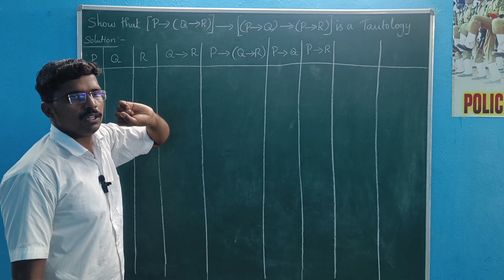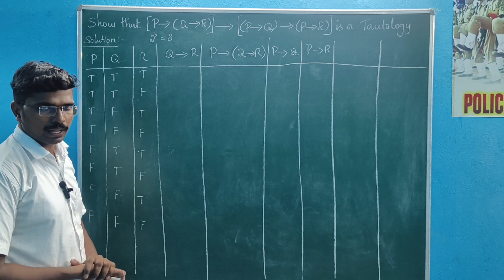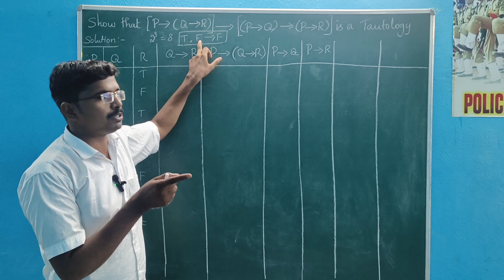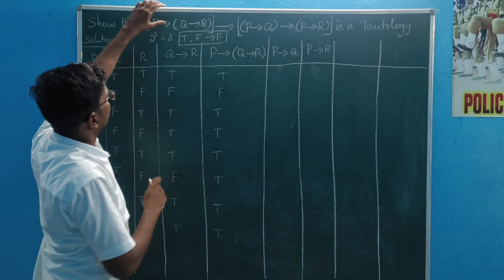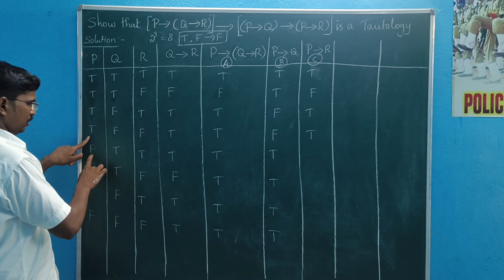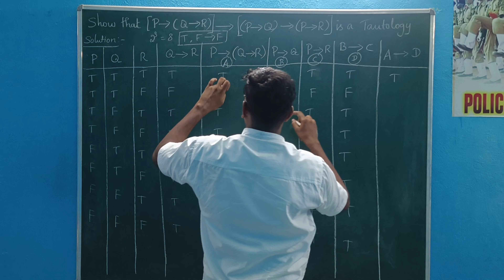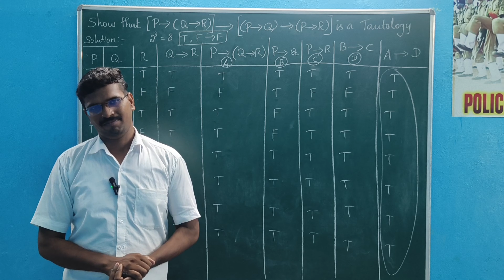LOGIC AND PROOFS | TAUTOLOGY | DISCRETE MATHEMATICS |CLASS-5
discretemathematicsgate discretemathematics maths engineeringmathematics numericalmethod importantquestions Anna University#regulation2021 # ma 3354 important questions MA3354Statistics and Numerical Methods in Tamil Anna University # How to Pass Statistics and Numerical Methods | MA3354 Regulation 2021# ma 3354 Two marks question and answer#btech